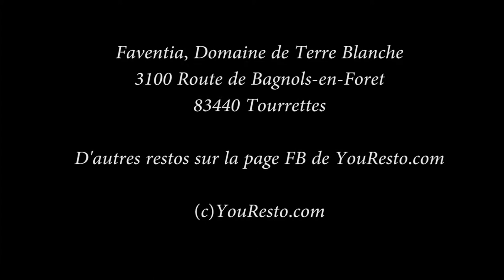Restaurant Le Faventia Yannick Franques Tourrettes YouResto.com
Découvrez le restaurant le Faventia, au Domaine de Terre Blanche à Tourrettes, avec le Chef Yannick Franques, 2 étoiles Michelin et meilleur ouvrier de france 2004. Il faut venir y manger son oeuf mystere , une vraie merveille !